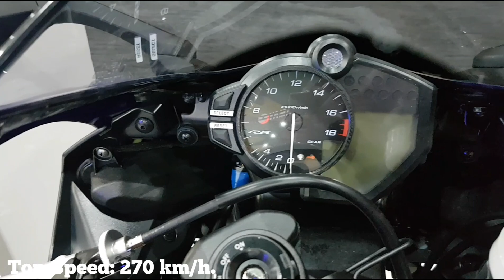Yamaha R6 2020 | Specs & Price | Ficha Tecnica & Precio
2020 Yamaha R6 | Specs & Price | Detalhes e Preço | Ficha Técnica y Precio

New Yamaha R6 2020 Specs and Price
Nueva Yamaha R6 2020 Ficha Tecnica y Precio